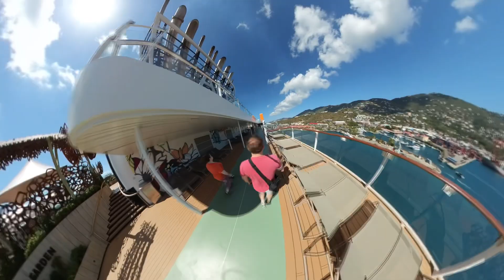Caribbean cruise on Celebrity Apex